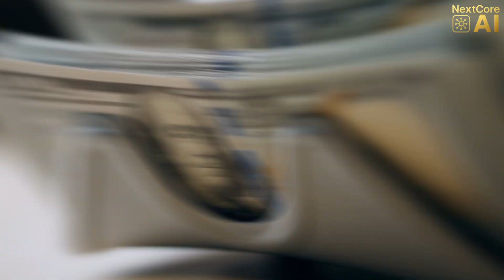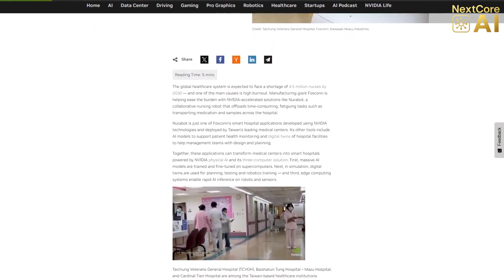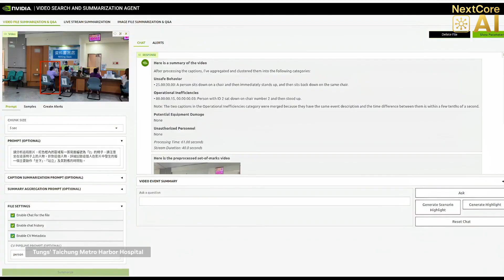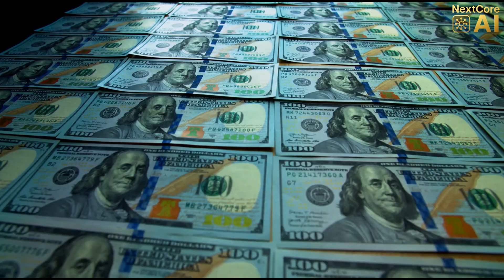NeuroBot: The $27M AI Nurse That Never Sleeps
Hospitals are replacing humans with AI nurses — and one of them just got $27 million to scale globally. NeuroBot may be the beginning of a new medical workforce. Here’s what’s next...

Meet NeuroBot — the NVIDIA-powered humanoid nurse already assisting patients in real hospitals. Built by Foxconn and Kawasaki, it doesn’t just deliver meds and check vitals. It remembers patient routines, responds to emergencies, and even shows empathy through emotional tone analysis.

But that’s just one story.

Across Singapore, Houston, and Silicon Valley, humanoids are entering security, shipbuilding, and industrial sectors. Companies like Persona AI and RoboForce are deploying robots that weld, navigate shipyards, and assemble heavy machinery.

Even Carnegie Mellon’s Falcon system is training robots to walk and manipulate complex environments with human-like coordination.

From nursing to navigation, these aren’t robots of the future — they’re already here.

⏱️ Timestamps
0:00 – The Robot Nurse That Never Sleeps
0:45 – Why NeuroBot Is a Game-Changer
2:30 – Inside the AI That Powers It
4:10 – Singapore’s Security Humanoids
5:30 – Persona AI & $27M Shipyard Bots
7:00 – Titan: The Industrial Beast
8:20 – Falcon: AI That Walks and Works
10:00 – Final Take: The Future of Labor